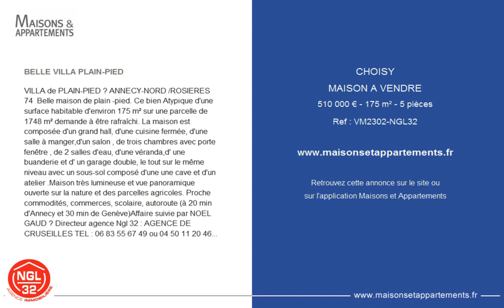CHOISY - MAISON A VENDRE - 510 000 € - 175 m² - 5 pièces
Référence : VM2302-NGL32

BELLE VILLA PLAIN-PIED
VILLA de PLAIN-PIED – ANNECY-NORD /ROSIERES 74
 Belle maison de plain -pied. Ce bien Atypique d'une surface habitable d'environ 175 m² sur une parcelle de 1748 m² demande à être rafraîchi.
 La maison est composée d'un grand hall, d'une cuisine fermée, d'une salle à manger,d'un salon , de trois chambres avec porte fenêtre , de 2 salles d'eau, d'une véranda,d' une buanderie et d' un garage double, le tout sur le même niveau avec un sous-sol composé d'une une cave et d'un atelier .
Maison très lumineuse et vue panoramique ouverte sur la nature et des parcelles agricoles.
 Proche commodités, commerces, scolaire, autoroute (à 20 min d'Annecy et 30 min de Genève)
Affaire suivie par NOEL GAUD – Directeur agence Ngl 32 : AGENCE DE CRUSEILLES

Cette annonce vous est proposée par l'agence AGENCE- IMMOBILIERE -CRUSEILLES - NGL 32